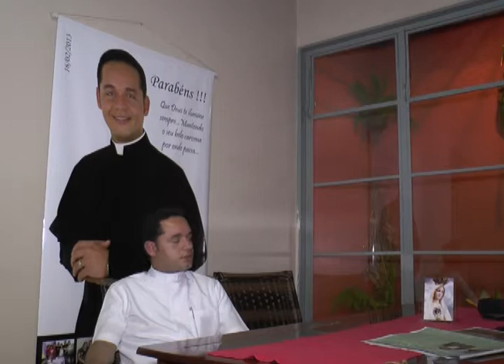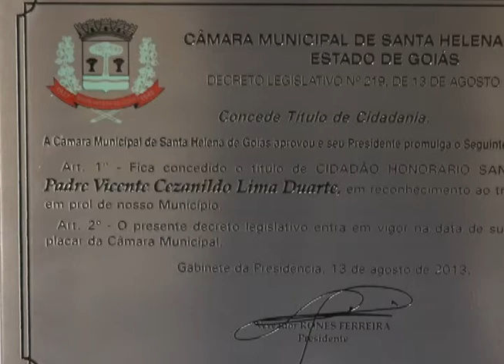Padre Vicente recebe Título de Cidadão Santelenense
O Padre Vicente, tem se destacado pela humildade, carisma e exemplo de Fé. Por iniciativa do vereador Ricardo Mota e aprovado pelo Poder Legislativo Municipal, recebeu o Título de Cidadão Santelenense. Homenagem merecida a quem dedica a sua vida em prol da comunidade de Santa Helena de Goiás